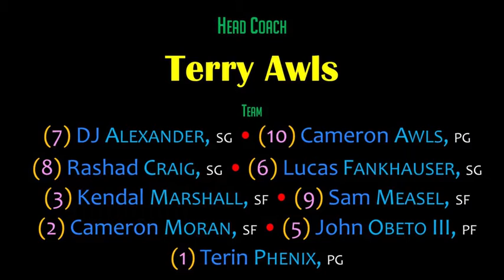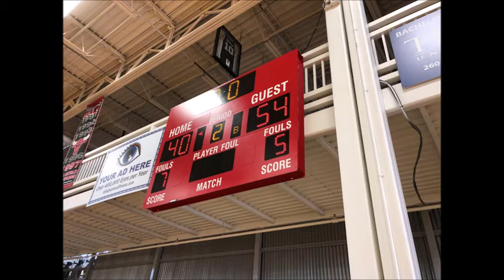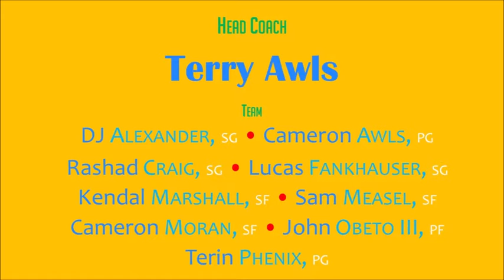2018 05 27 Ohio Celtics Gym Rats Memorial Day Run N Slam Game 3 A Win Vs NWO Eagles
The Ohio Celtics at the 2018   Gym Rats Memorial Day Run N Slam

Semifinals vs NWO Eagles.